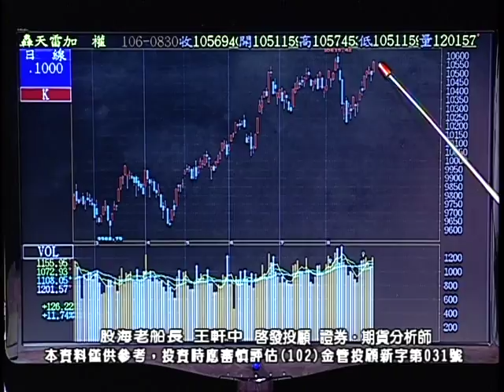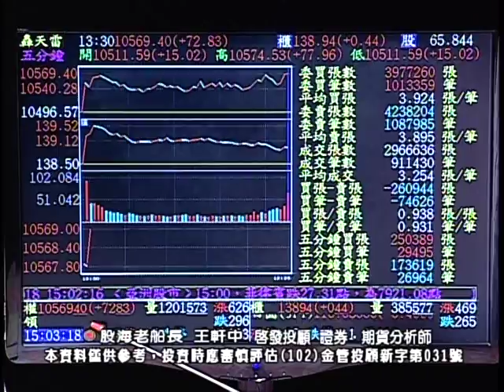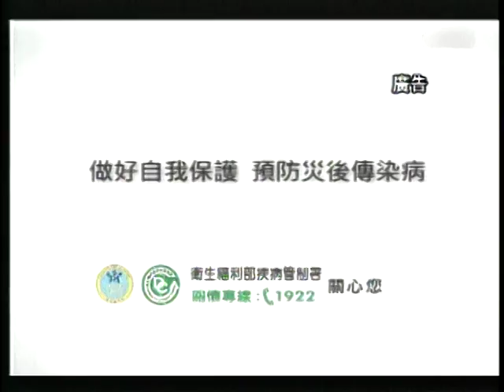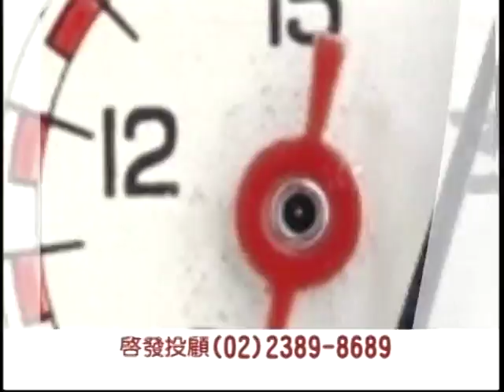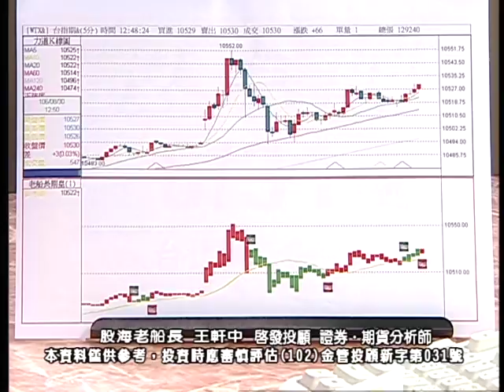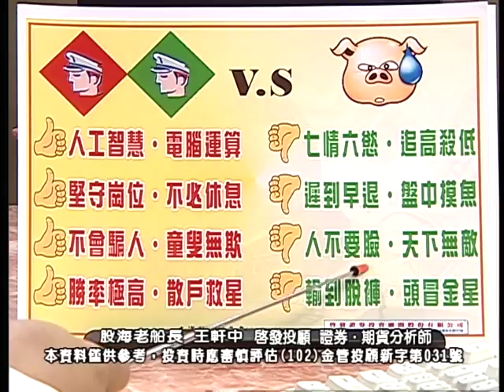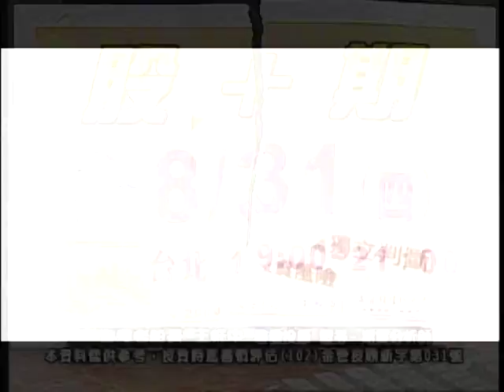20170830 2200 王軒中 股海老船長